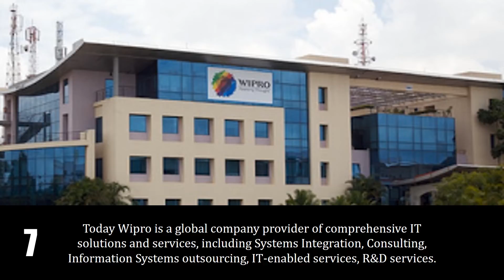10 Quick Facts About Wipro | जानिए Wipro के बारे में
Wipro is one of the most renowned and reputed IT company in India. Here is a list of 10 facts about Wipro. Top 10 Facts about Wipro.

Wipro Limited is an Indian multinational corporation that provides information technology, consulting and business process services. It is headquartered in Bangalore, Karnataka, India. In 2013, Wipro separated its non-IT businesses and formed the privately owned Wipro Enterprises.

Wipro CEO: Thierry Delaporte (6 Jul 2020 to till date)
Wipro Founder: M.H. Hasham Premji
Wipro was founded on 29 December 1945, India
Wipro Owner: Azim Premji (73.85% stake)
Wipro's Headquarters: Bengaluru
Wipro's Subsidiaries: Appirio, Topcoder, Yardley London, Wipro Digital, MORE

What is Wipro known for?
What are Wipro products?
Who is owner of Wipro?
When was Wipro established?